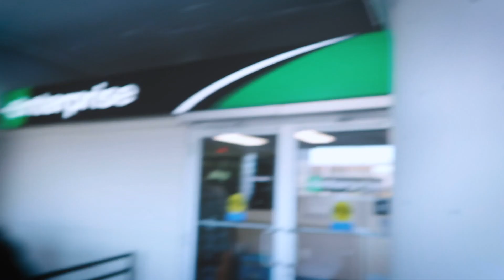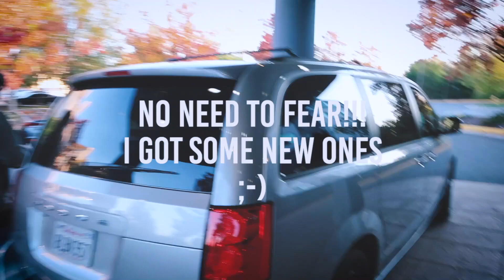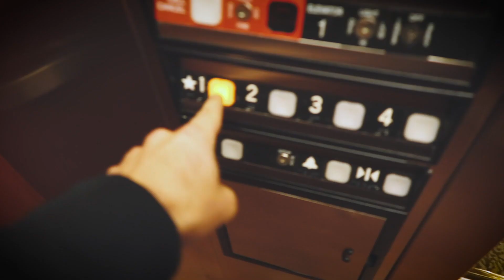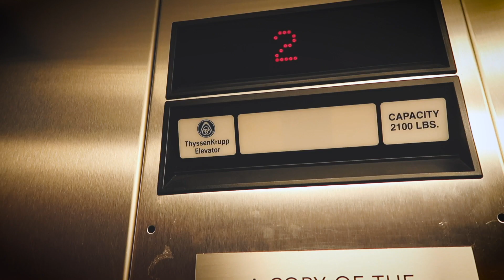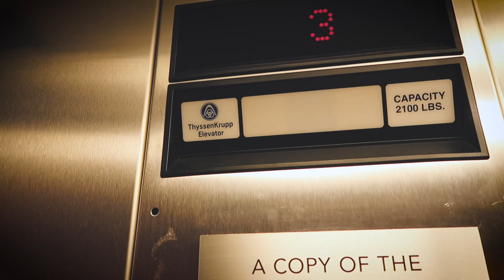Social Corner - John Michael Howell Vlog - DC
Check out John Michael Howell’s original music on Spotify & everywhere els: ‭‭